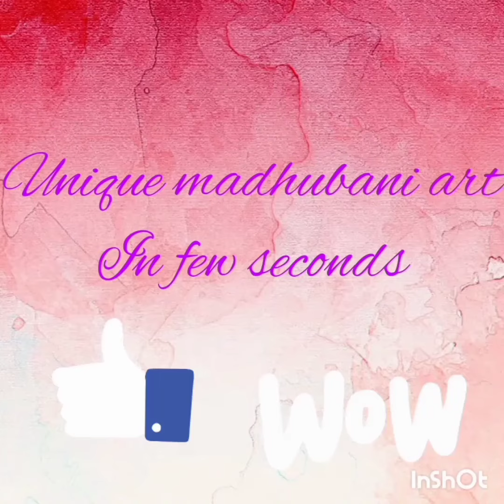## shorts # madhubani art#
Is video m bahut hi aasani se bnne wala madhubani art dikhaya gya h agr y video apke liye useful ho to plzz hmare channel ko like share and subscribe kre.